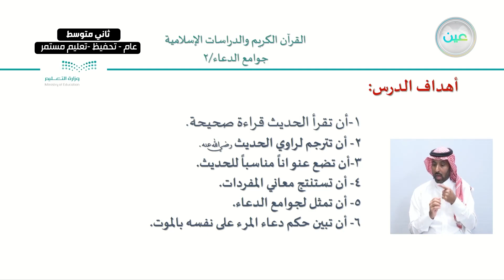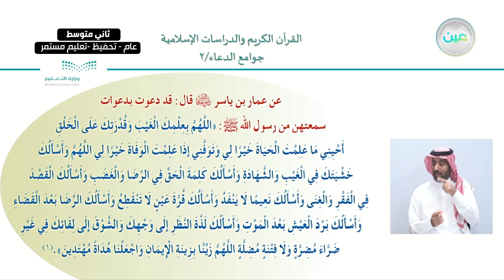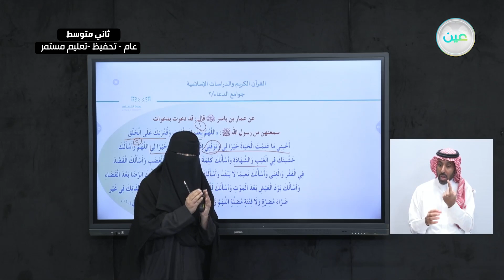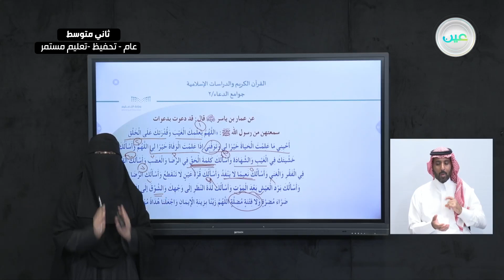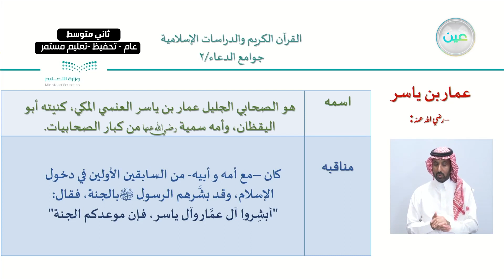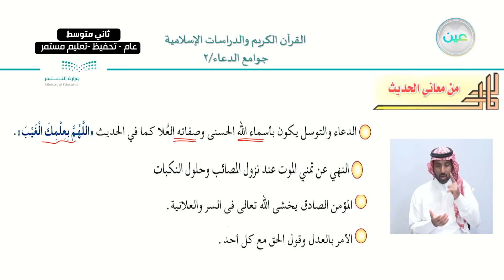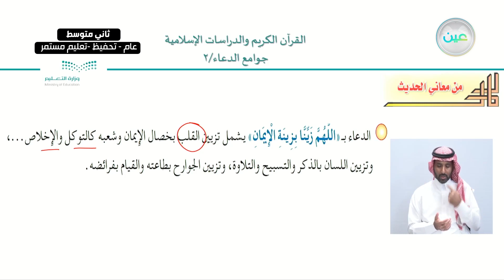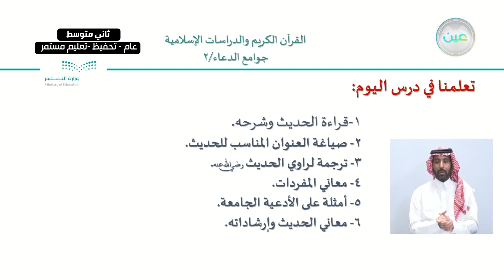الوحدة الأولى : أخلاق وسلوكات نهى عنها الإسلام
الدرس السادس: جوامع الدعاء/2 - القرآن الكريم والدراسات الإسلامية
الحصة الرابعة - الأحد - الأسبوع الثامن - ثاني متوسط